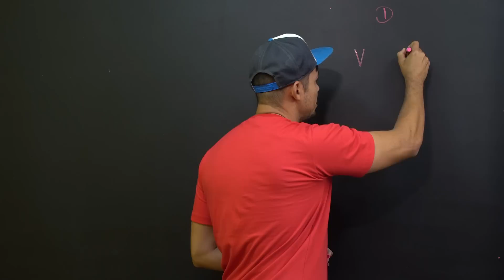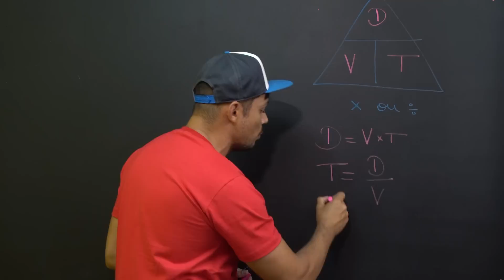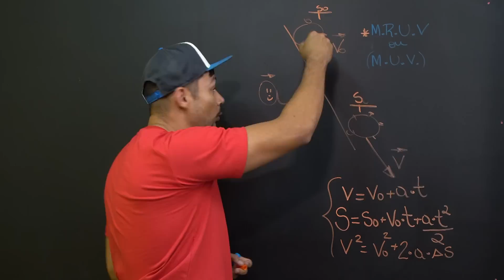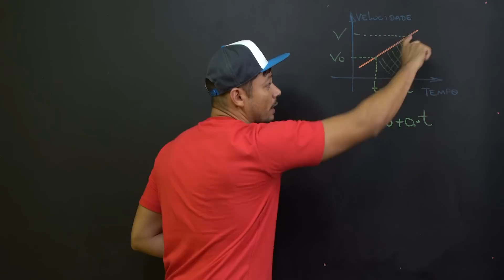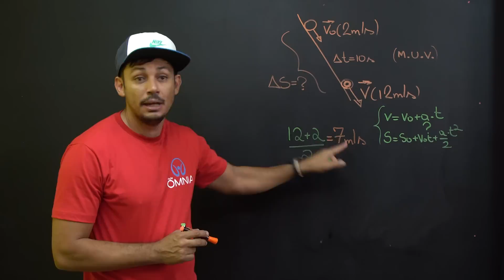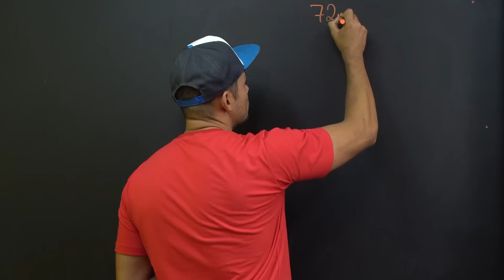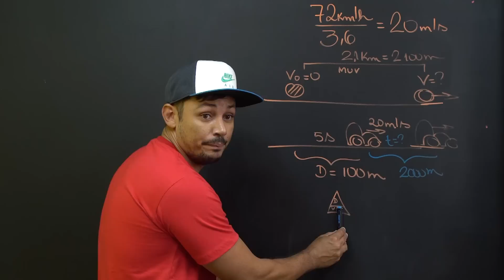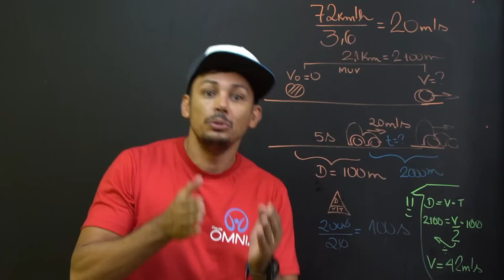Dicas para Resolver Exercícios de MUV e Queda Livre - Brasil Escola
O movimento uniformemente variado (MUV) é descrito por duas funções horárias e a equação de Torricelli, porém é muito comum em vestibulares e Enem termos que resolver problemas de MUV e de queda livre de forma mais rápida. Nesta aula você aprenderá alguns métodos matemáticos para a resolução de problemas sobre o tema.